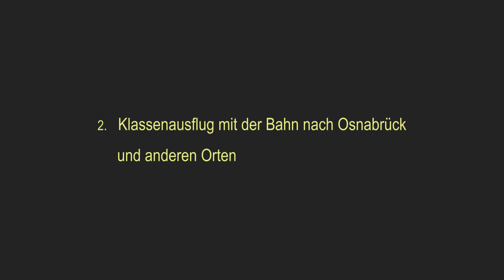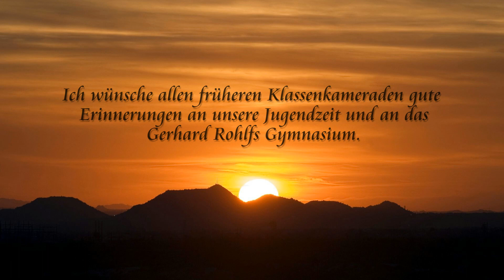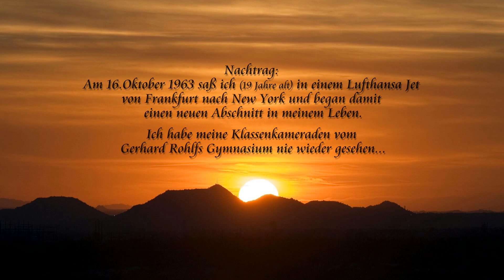Gerhard Rohlfs Gymnasium, Erinnerungen (1961 & 1962)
Meine Erinnerungen an Klassenfahrten, 1961 & 1962.